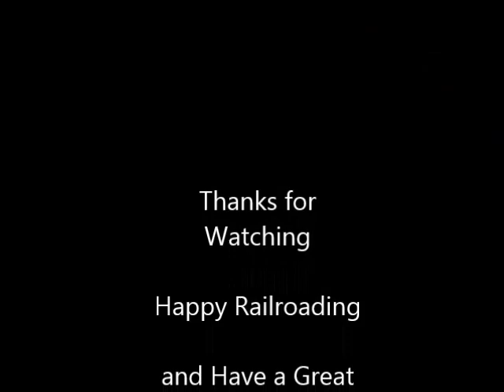3985 Challenger W Reefers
Lionel 6-28064 JLC Series Challenger #3985.